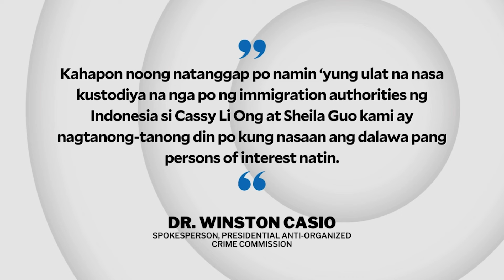Wesley Guo no longer in Indonesia - PAOCC | INQToday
Wesley Guo, the brother of dismissed Bamban Mayor Alice Guo, has already left Indonesia, according to Presidential Anti-Organized Crime Commission.